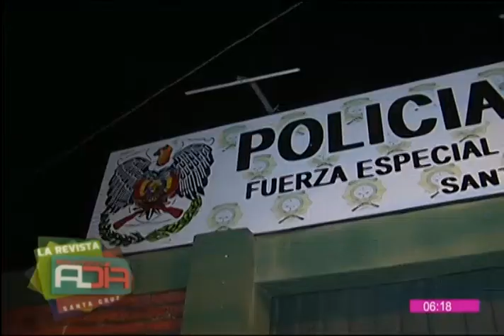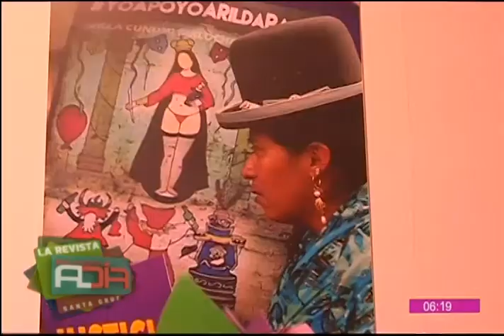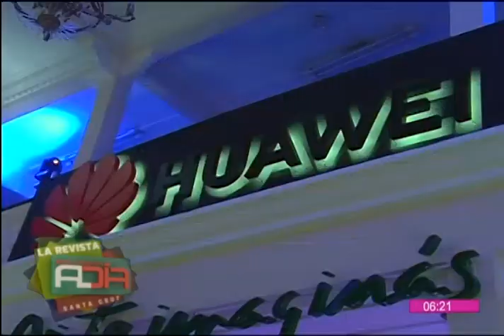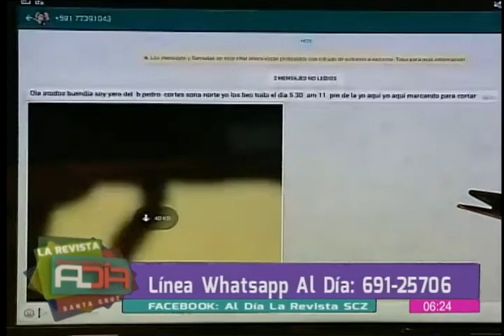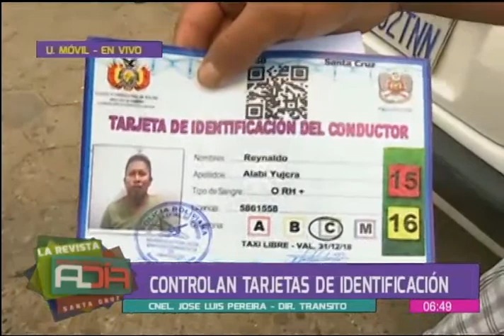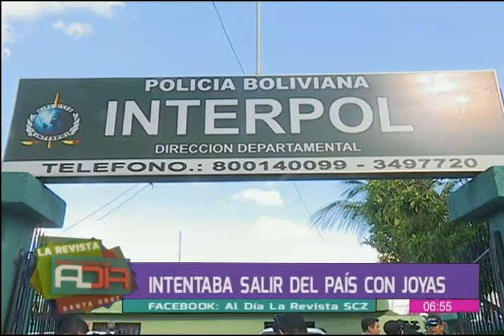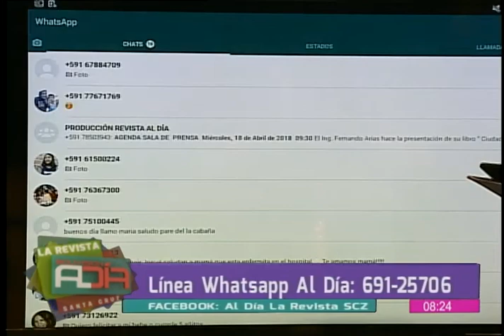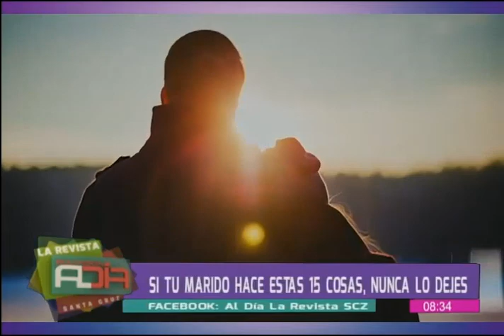La Revista al Día Santa Cruz: Programa del 20 de abril del 2018